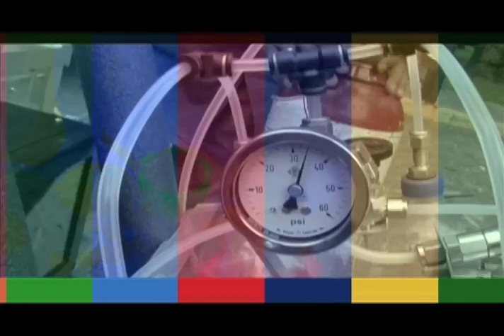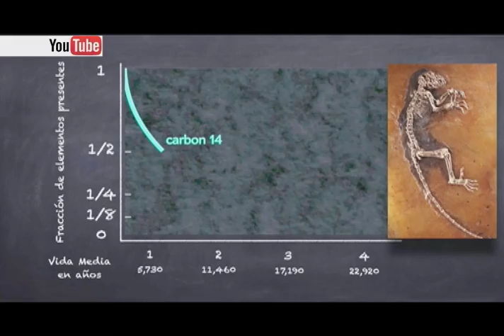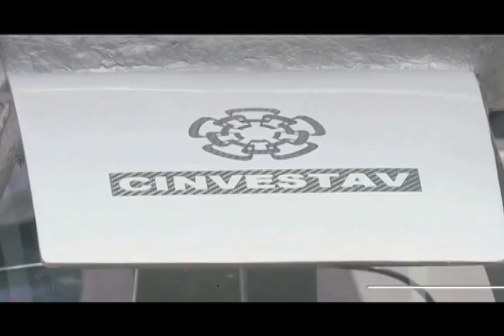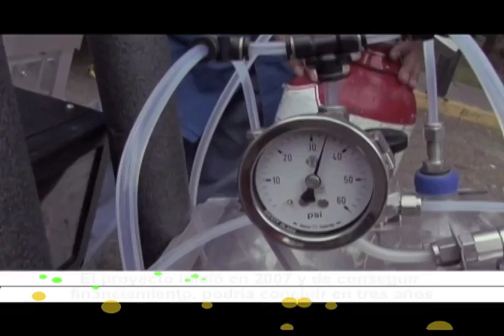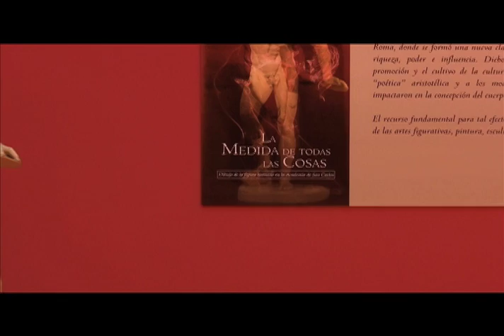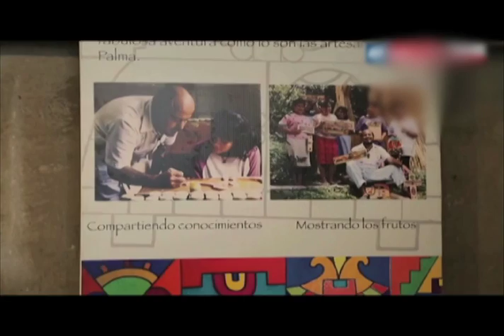Horizonte Iberoamericano 66.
Esta es la emisión número sesenta y seis de Horizonte Iberoamericano, una producción original del Instituto Latinoamericano de la Comunicación Educativa (ILCE). Horizonte Iberoamericano es un informativo semanal de 15 minutos, con un formato multiventana (internet, televisión, radio, redes sociales), que tiene por objetivo difundir la cultura, educación, ciencia, ecología y tecnología de Iberoamérica, del propio ILCE y del mundo.

Los temas que hoy se abordan son:

Colombia atesora pinturas rupestres de 22 mil años de antigüedad.

Naya, el vehículo mexicano creado en el Politécnico Nacional que se impulsa con hidrógeno.

El grupo mexicano Buen Rostro celebra cinco años uniendo a Latinoamérica a través de la música con su concepto 'Alterlatino'.

Reportaje: Academia de San Carlos, y entrevista con el Dr. José de Santiago Silva.